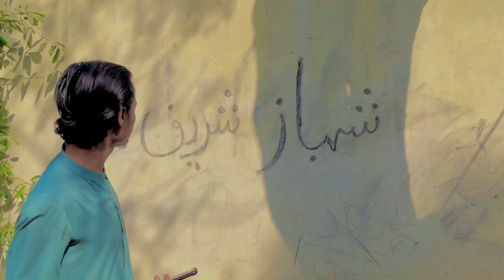Ye Kia Lekha Para Hy ?